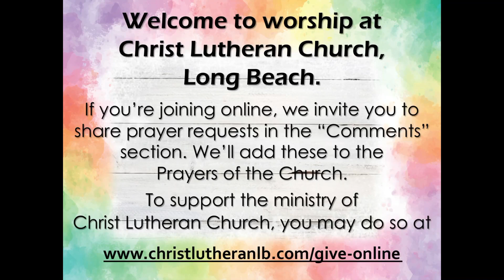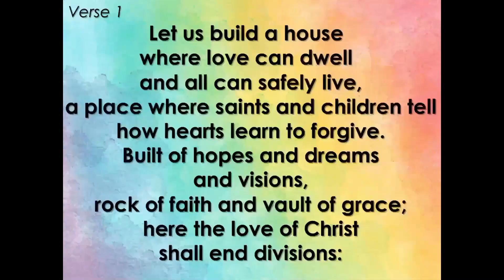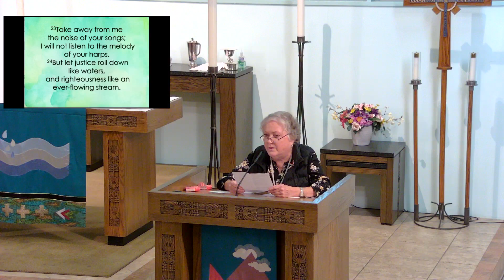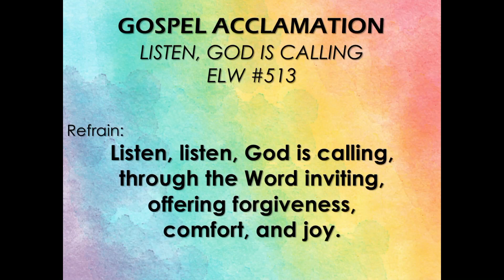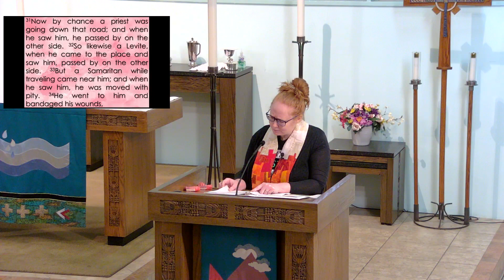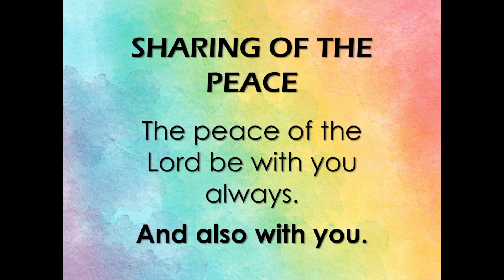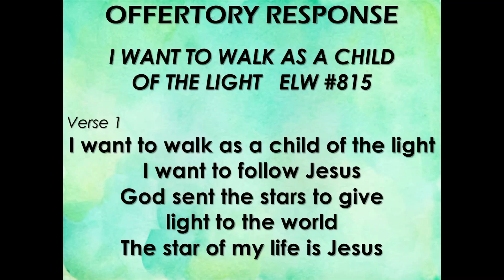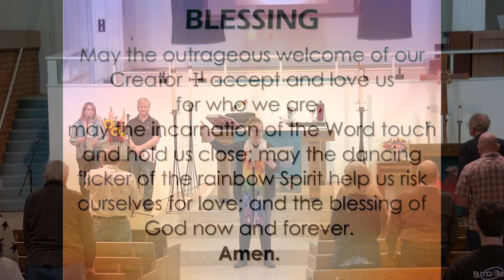Christ Lutheran Church - January 28th, 2024